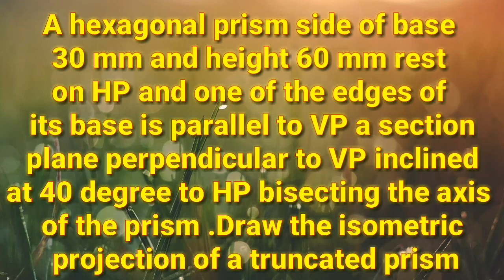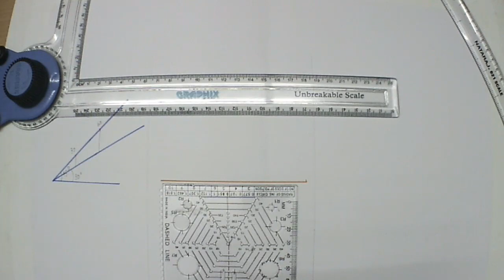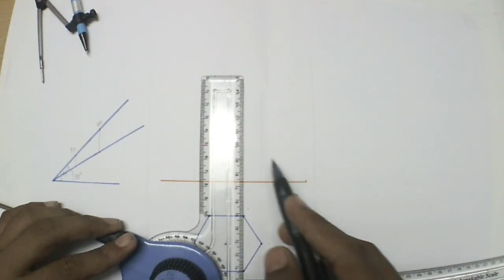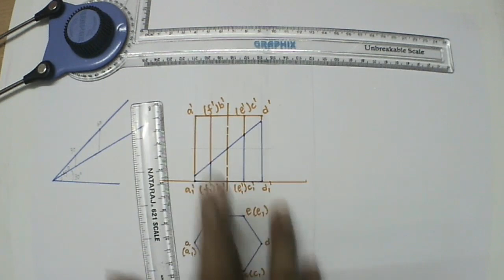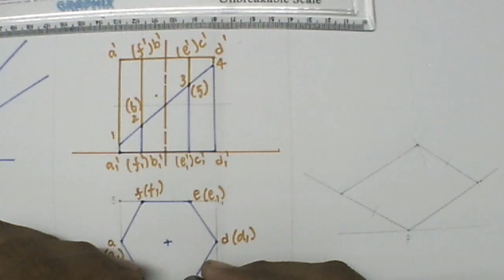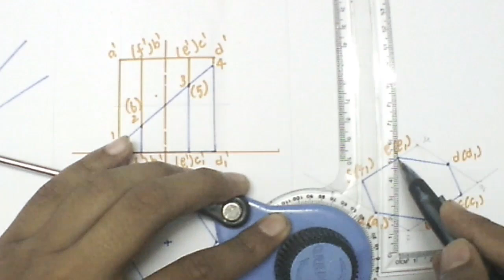Isometric projection of a hexagonal prism in tamil engineering graphics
Isometric projection of a hexagonal prism of side 30 mm and height 60 mm and the section plane bisects the axis at an angle of 40 degree draw the isometric projection